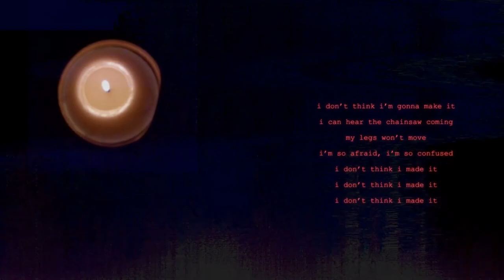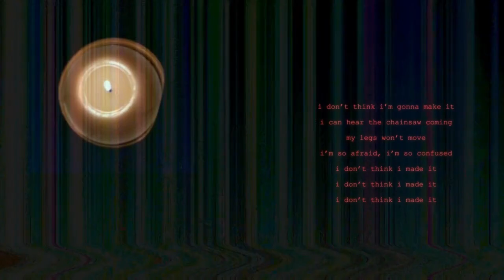did i make it? | original song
i don't think i made it...

song 1 of Dead in October
All songs, lyrics, music production, and art are my own. Made using Soundtrap and Freesound loops.